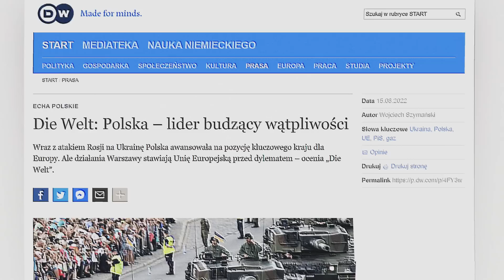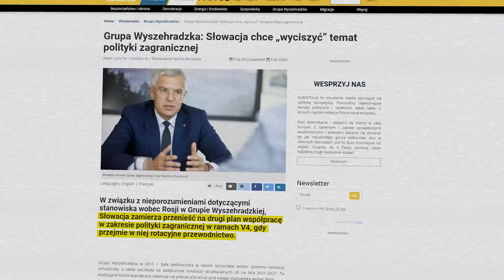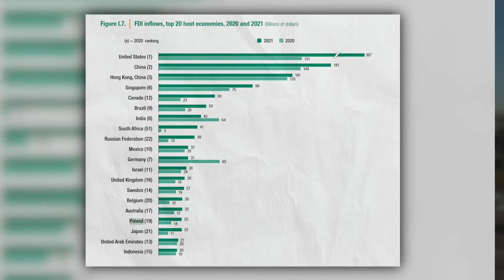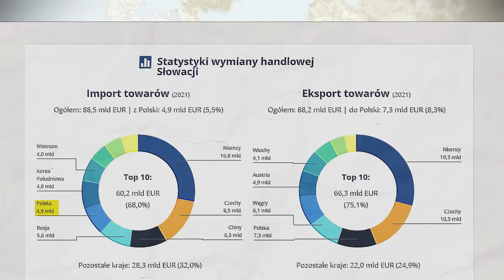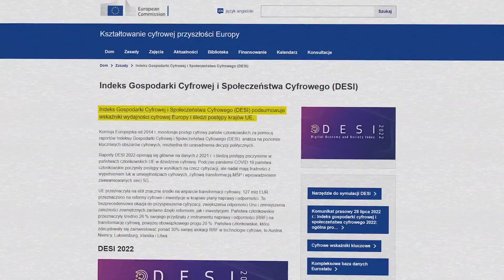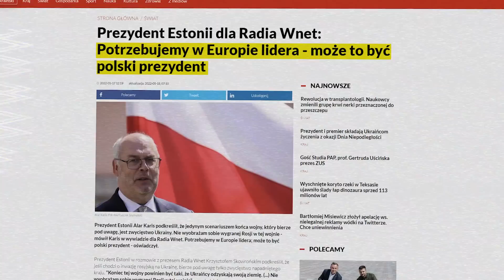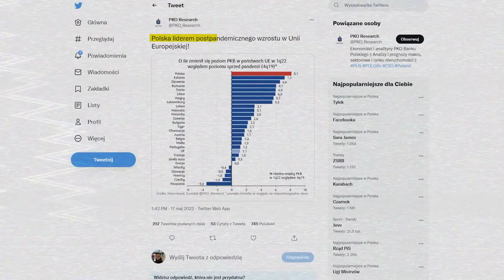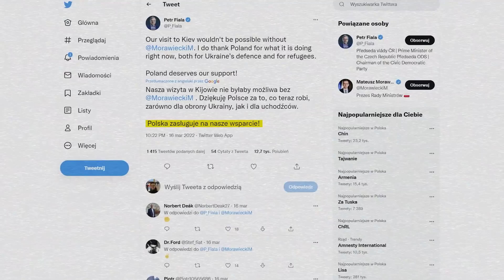Czy POLSKA faktycznie jest LIDEREM w EUROPIE ŚRODKOWEJ?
Etapy odcinka:

0:00 Wstęp
3:27 Maplord już jest!
4:34 Potencjał i mocne strony Polski
7:12 Austria największym rywalem Polski?
8:54 Innowacje i inwestycje w wysokie technologie
10:29 Geopolityczna pozycja Polski
12:17 Ekonomiczna sytuacja regionu Europy środkowo-wschodniej
15:26 Zakończenie

🏆OPIS:

Nasza pozycja lidera regionu buduje się wraz z upływem czasu- wystarczy w końcu spojrzeć na największych partnerów gospodarczych państw Europy środkowej na południe od naszych granic. Jeszcze do 2016 roku- oprócz Czech to właśnie Austria była największym partnerem Słowacji czy Węgier- dziś w 2022 roku to Polska w bilansie stała się dla każdego z tych państw ważniejszym rynkiem. Niemniej różnice w odległościach ale też dostępności powodują, że zwykli mieszkańcy nie raz bardziej utożsamiają się z życiem Wiednia- podróżują do Austrii na wakacje, wybierają tamtejsze uczelnie- ale też patrzą na ten kraj przez pryzmat większych pieniędzy. Warszawa nie ma szybkiego połączenia z żadną z tych stolic- nawet pomimo faktu, że nasze drogi szybkiego ruchu lub autostrady wiodą już tuż pod nasze południowe granice. Najbliżej osiągnięcia tego celu jesteśmy paradoksalnie z Bratysławą- dzięki Czeskiej sieci autostrad, ale tutaj w dalszym ciągu potrzebne jest około 5 lat, aby 2 pasmowe szybkie trasy były ukończone- droga do Pragi na ten moment do najlepszych jeszcze nie należy- Budapeszt natomiast to kwestia dobrego połączenia z Bratysławą. Można zatem przyjąć, że na osiągnięcie odpowiedniej infrastruktury łączącej stolicę regionu potrzeba jeszcze około 10 lat. Niemniej Wiedeń wciąż pozostaje najbliżej więc Warszawa jak i Polska musi oferować jeszcze więcej aby faktycznie być liderem naszej części Europy.